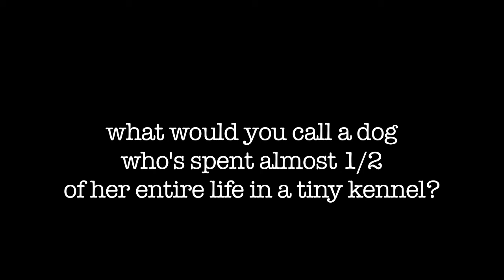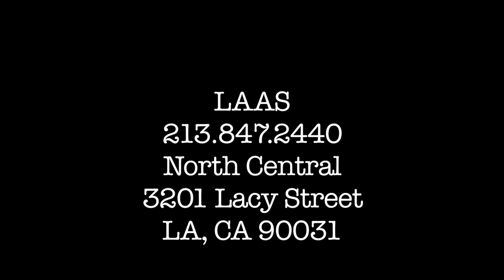Miracle A1144782 : Bound Angels Shelter Angel Video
Miracle is a 10 month old american staffordshire terrier, looking for a home.  very sweet with other dogs, and people.  Female - spayed...  A1144782

Please open your heart to Miracle and adopt her.